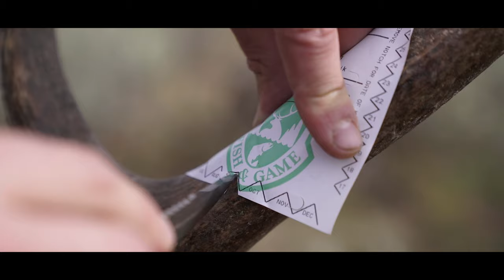SYNERGY - Trailer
Trailer for SYNERGY - An Idaho Archery Elk Hunt - film to release January 19, 2020 at 7 pm EST

Beau Martonik completes his 4 year journey and goal of getting a bull elk with his bow on public land in the Rocky Mountains. This experience ended up being two weeks in the mountains of Idaho with some of his best friends who not only helped in the process, but made for the most incredible adventure hunt to date. Synergy is the creation of a whole that is greater than the simple sum of its parts.

Gear I Use:
Amazon List of All Gear